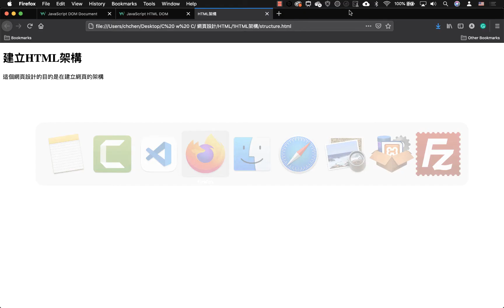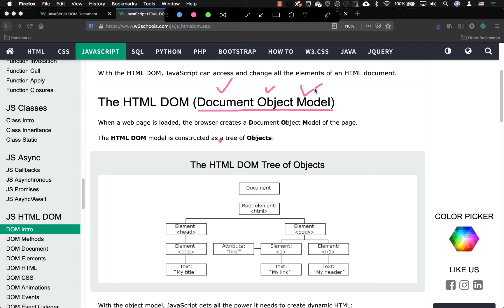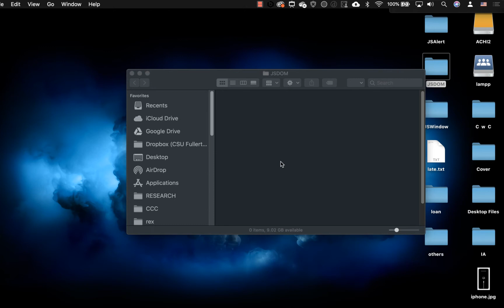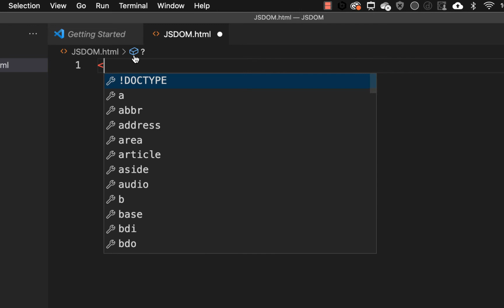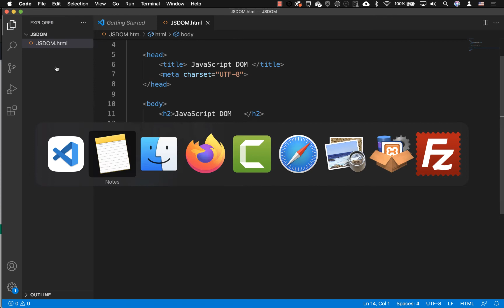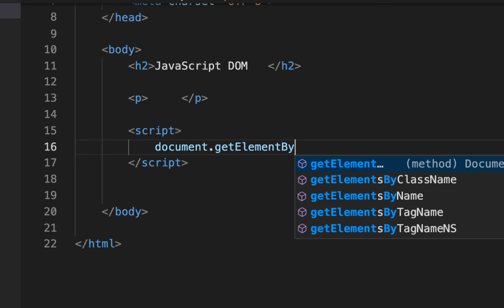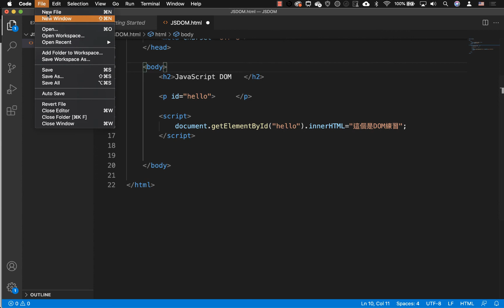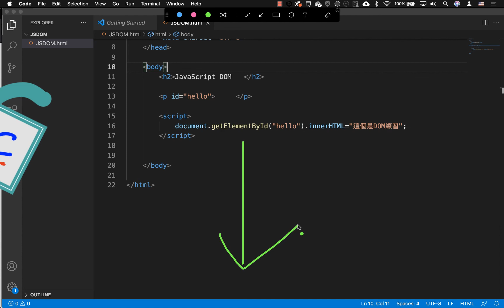【網戰JavaScript-EP02】JS DOM 文件物件模型 如何用GetElementById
這個影片說明如JS DOM  文件物件模型 如何使用GetElementById